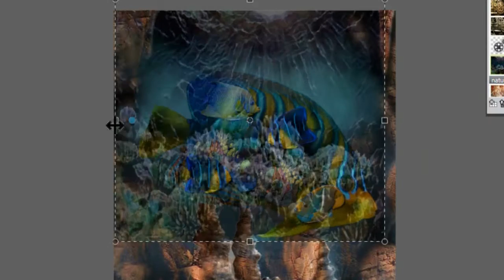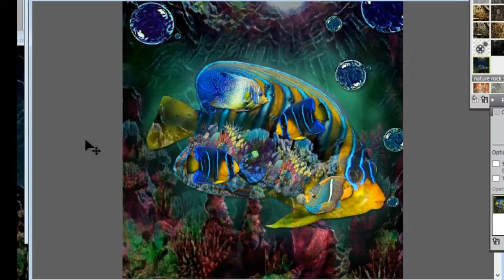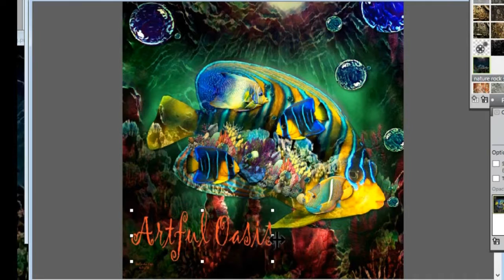Reef Fish Speed Painting Video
Reef Fish Speed Painting Video by Artful Oasis